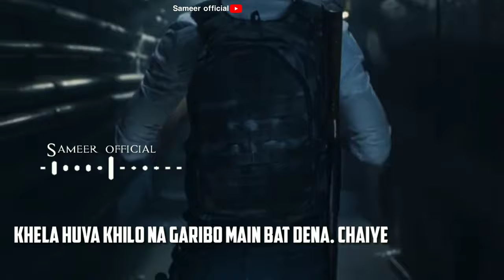pupg status video | pupg shayari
Pubg status video | pubg shayri

Not.

NOTE:- O Copyright Disclaimer Under Section 107 of the Copyright Act 1976, allowance is made for "fair use" for purposes such as criticism, comment, news reporting, teaching, scholarship, And research. is a use permitted by copyright statute that might otherwise be infringing.

(kayword),

pubg ringtone on my way download pubg ringtone download
pubg ringtone app
pubg ringtone all
pubg ringtone audio
pubg ringtone ak47
pubg ringtone alan walker live fast pubg ringtone and message tone download
pubg ringtone all mp3 download
pubg ringtone apk the pubg ringtone pubg ringtone by zedge pubg ringtone bestwap
pubg ringtone bullet
pubg ringtone bgm bass boosted download
pubg bandook ringtone
pubg best ringtone download
pubg bullet ringtone download
pubg background ringtone
pubg ringtone download on my way pubg ringtone download mp4
pubg ringtone dj song
pubg ringtone d
pubg ringtone english song
pubg ringtone enemies ahead let's go pubg ringtone english
pubg ringtone enemies ahead download
pubg ringtone enemies ahead remix mp3 download
pubg ringtone ever
pubg ringtone enemy ahead
pubg ringtone get to the safe zone pubg ringtone gun download
pubg halloween ringtone download pubg hindi ringtone mp3 download pubg haunted ringtone
pubg ringtone download i got supplies pubg ringtone i got supplies
pubg ringtone mp3 download i found supplies
pubg ringtone i got surprise
pubg ringtone download i got surprise pubg ringtone i got supplies
pubg ringtone kar98 pubg kar98 ringtone
pubg kar98k ringtone
pubg kar98k ringtone download
pubg kar98k ringtone mp3 download pubg ki ringtone
pubg kar98 ringtone download
pubg ka ringtone
pubg ki ringtone download
pubg ringtone latest
pubg ringtone lets go download mp3 pubg ringtone lobby
pubg ringtone let's go help
pubg let's go ringtone
pubg ringtone loud
pubg ringtone let's go mp3 scar l
pubg ringtone
pubg ringtone mp3 download remix pubg ringtone mp3 2019